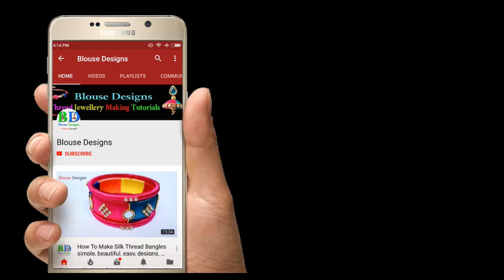How to make earrings, earrings for women, Earrings, how to make jewellery, earrings design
Subscibe Me.

how to make earrings at home easy
how to make earrings with thread
how to make earrings with plastic
how to make earrings at home with waste material
how to make earrings with beads
how to make earrings to sell

Do comment and share your opinions and suggestions.
Thankyou.